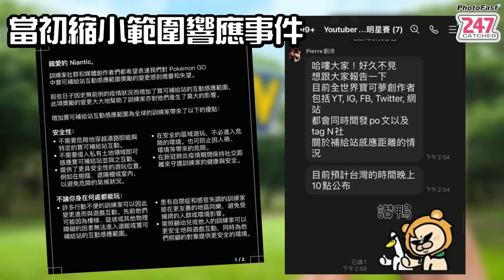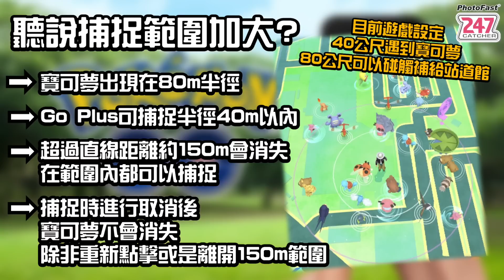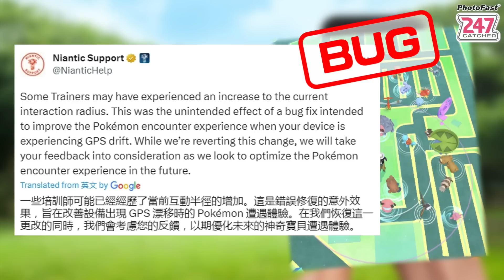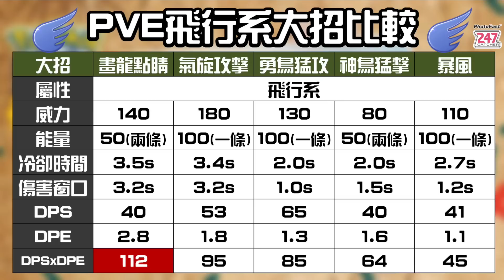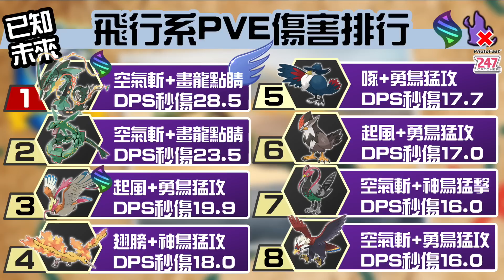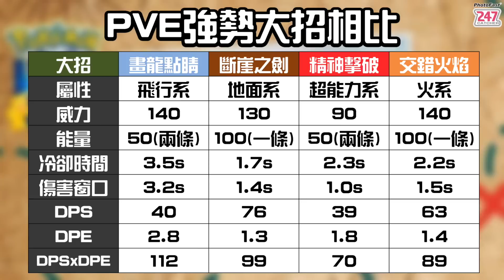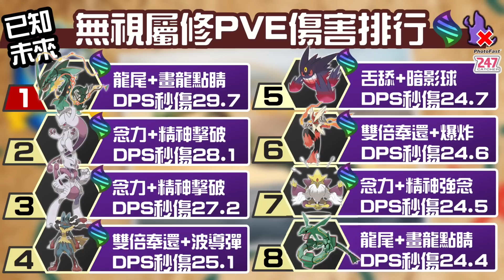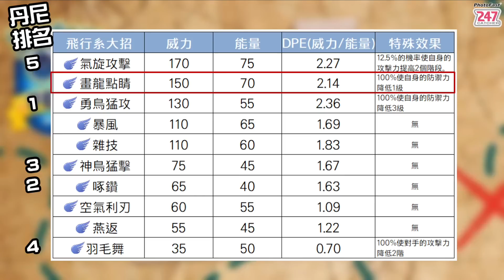寶可夢神技畫龍點睛登場！捕捉寶可夢範圍加大？寶可夢活動介紹！【Pokemon GO】超級烈空坐 Mega Rayquaza